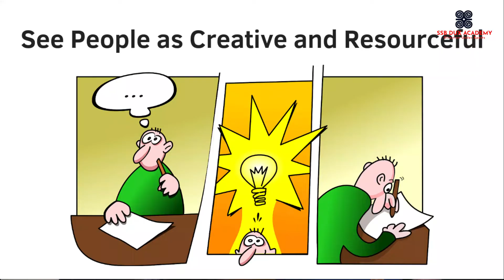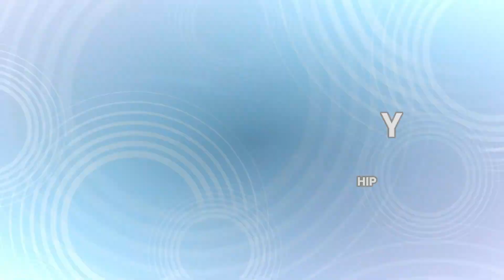Effective Intelligence in SSB, Detailed OLQ's Series - Ep.1 | SSB DUX Academy | Cdr Vikram Rajan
Here Cdr Vikram Rajan,  explaining detailed OLQ (Officer Like Qualities) in SSB interview. After clearing the written exam many defence aspirants start preparing for the SSB interview. The Service Selection Board (SSB) is the selection body that recruits young aspirants to join defence forces.

The SSB recommends a candidate who possesses certain character traits that are expected out of every officer of armed forces of India. These traits are assessed by your speech, actions and thoughts.

In this video Cdr Vikram Rajan an expert in SSB Mentoring will give all the details and knowledge you really wanted to know about Effective intelligence , One of the Important and First OLQs in SSB.

OLQ (Officer Like Qualities) in SSB Interview
Why is OLQ Required?
As the nature of the job role is different, an in-depth and foolproof mechanism is adopted for selecting the officer of the defence force as the implication of selecting a wrong person may jeopardize the national security of the country and many soldiers may lose their life.

SSB looks for candidates that can lead and inspire soldiers when odds are stacked against them, remain calm under pressure and make decisions for the betterment of the country.

In order to ensure that a candidate possesses these traits, he is gauged by assessors from three different testing mechanisms viz. Psychology, Interview and Group Testing.

What are the 15 Officer Like Qualities?
The 15 Officer Like Qualities (OLQ’s) are broadly classified into 4 factors:

Factor 1: Planning and Organizing

1. Effective Intelligence:

Effective Intelligence is the competency of a person to tackle practical problems and find out the best effective solution using all the available resources.

2. Reasoning Ability:

It tests the logical and rational thinking of a person under extreme situations and evaluating other solutions and choosing the best one.

3. Organizing Ability:

It tests the ability of a person to arrange the resources and schedule adopted by him in daily life. The organizing ability reflects the clarity of thoughts.

4. Power of Expression:

It tests the ability of a person to express his thoughts clearly and put across his ideas effectively irrespective of the language.

Factor 2: Social Adjustment

5. Social Adaptability:

It is the ability of a person to adjust well with the surroundings, the people esp. his colleagues, superiors and subordinates.

6. Cooperation:

The phrase “one-man army” is a misnomer in the dictionary of defence as teamwork is the most important aspect. Cooperation is the ability of a person to

7. Sense of Responsibility:

It is the ability of a person to take up duties and execute the task to the fullest.

Factor 3: Social Effectiveness

8. Initiative:

A mark of a great leader is to take the first step in an unfamiliar condition, sustain it and complete the task assigned to him.

9. Self Confidence:

It is the faith in oneself to accomplish to task successfully. It is the quintessential trait of a great leader.

10. Speed of decision:

At times of war, a quick decision can save countless lives and also can lead to winning a war. Hence the speed of decision is of utmost importance.

11. Ability to influence the group:

A leader motivates his soldiers and faces the enemy even when the odds are against him. A candidate must have this ability to inspire others and convince them to achieve the desired objective.

12. Liveliness:

A candidate must have the capacity to remain happy at all times when facing stressful situations. A leader must be cheerful and inspire his colleagues and juniors to be the same.

Factor 4: Dynamic

13. Determination:

The determination is the tenacity to succeed even after facing numerous setbacks in pursuing a cause. A great leader should be determined to achieve his target even after when it seems too difficult to achieve.

14. Courage:

Courage is the ability of a person to pursue what is morally correct even when the situation is not favourable.

15. Stamina:

It is the endurance and capacity to withstand physical as well as mental stress. It is a test of will power to sustain the strain and achieve desired goals.

So the SSB interview is a test that is directed to bring out your actual personality and character traits and measure them against the above list of qualities.

Join Our Online SSB Classes For Complete SSB Training and Long Term SSB Mentoring